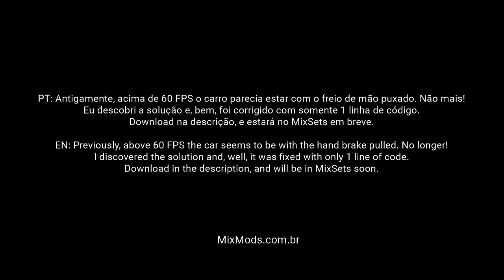[GTA SA] Corrigido dirigir em FPS alto/baixo